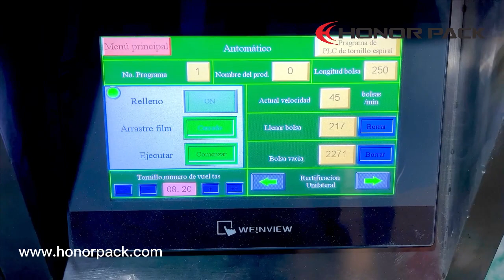Beverage Powder Pillow Pouch Packaging Machine_Vertical Form Fill Seal Packaging Machine @Costa Rica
Country: Costa Rica
Packing Product: Beverage powder
Weight: 300g, 500g,1000g
VFJ-420 With screw feeder.
Speed: 25-40 bag/min
Bag type: Pillow

Detail:
PLC control, easy touch screen operation 2.High performance servo motor drive 3.Easily change the trainer
4. Adapt composite heat-sealing film and PE film.
5. With photoelectric sensor or encoder to locate and adjust the length of bag 6. Compact and solid structure, works in various working circumstance.
7.Stable function with long life, easy maintenance 8.English, Spanish and Russian language.
9. Independent temperature control system for horizontal and vertical sealing machine, the accuracy of
±1℃
10. Fulfill formed bag, sealing, packing, date printing in one operation.

VFJ series packaging machines are versatile, durable, reliable and easy to operate, and they were designed from the high-performance mechanical concept.
In short, it is a high-end automated machine that starts from a roll of film (made of heat-sealable material) and is intermittently driven by electric motors to make bags, measure products and seal automatically, forming a continuous production line.
In addition, it can be equipped with conveyor belts for finished products.

Customer wants to package beverage powder and oats
So we recommended him to purchase an additional measuring cup discharging system.